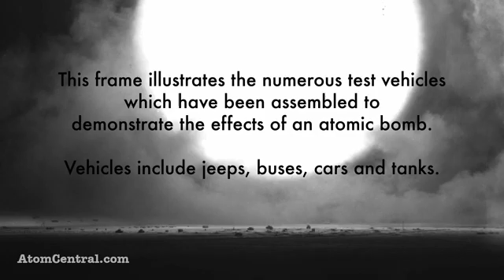watch this hd footage of an atomic bomb blast#shorts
Know about unknown facts of astronomy and its history.

digital camera
Camera tripod
Editing software
2Tb portable hdd
i7 laptop
pubg laptop table
space organiser

Special products for your cute pets:-
dog dress
dog hair removal
cute jersey
Sun glasses
Bed for your dog
Bed for your cat
Ball for dog and cat
Cute dog wall stiker
Reusable puppy pad
metal cage for pet
Cage for cat
Pawty banner
Toy for pet